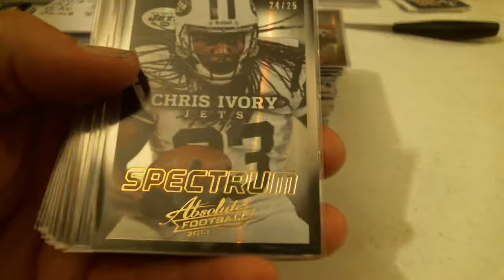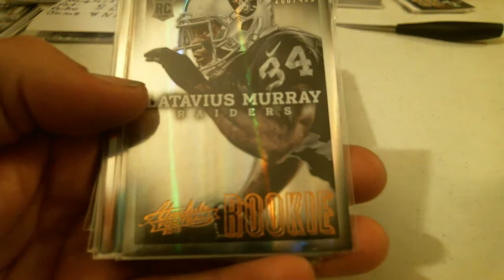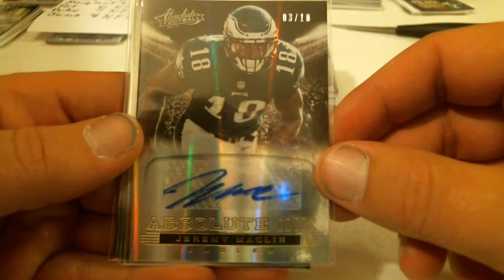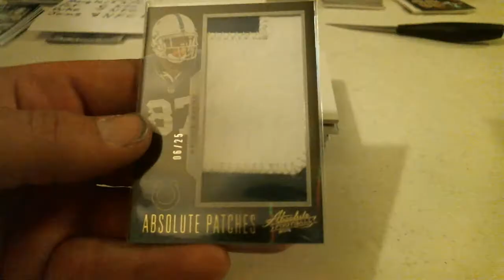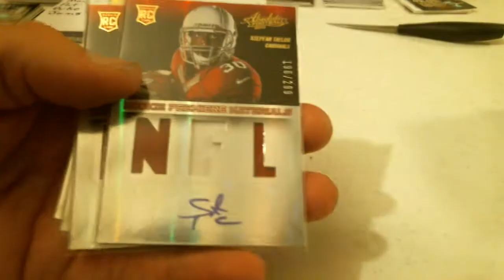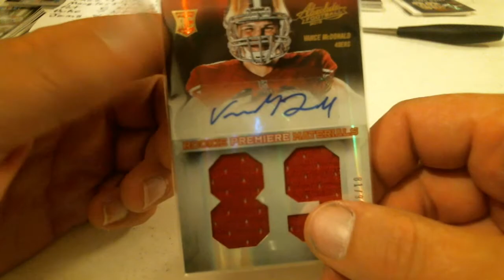panini absolute 6 box case 11-10-14